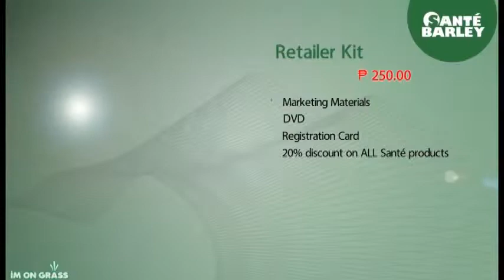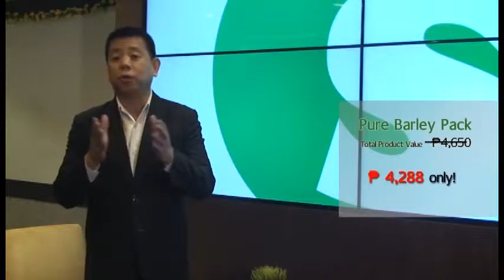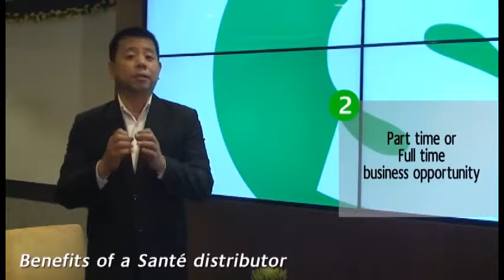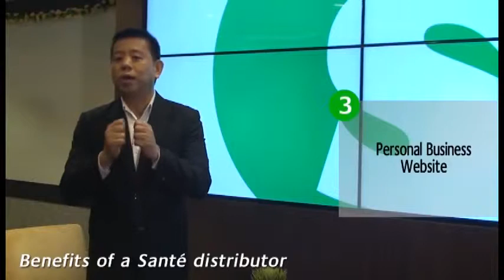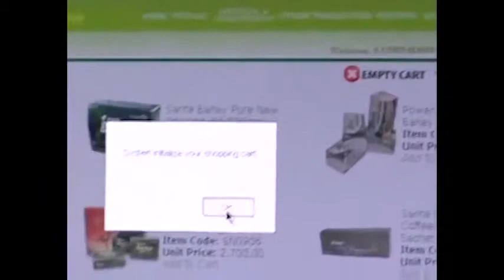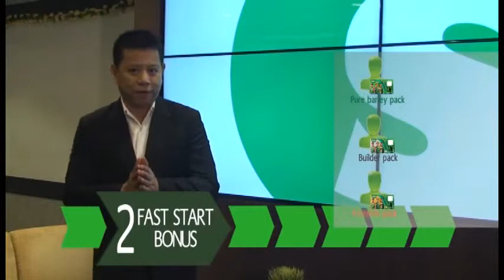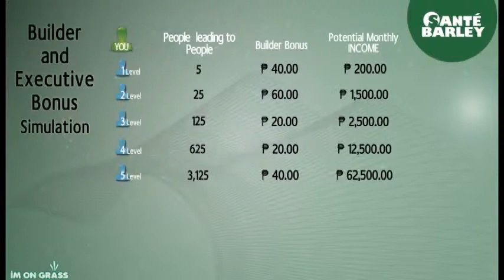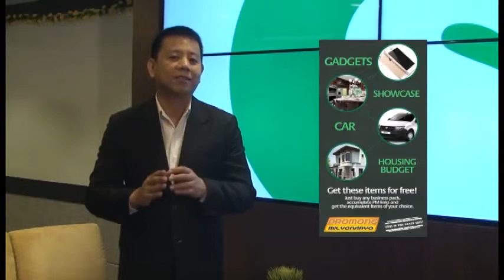Sante International Marketing And Business Plan Presentation 2014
Santé brings you the newest CaN B Program pack for that 30 day cleansing and nourishing effect!

Sante Barley products are fast becoming an alternative for natural healing and prevention.
Drink Sante Pure Barley everyday and start living a Healthy Life!